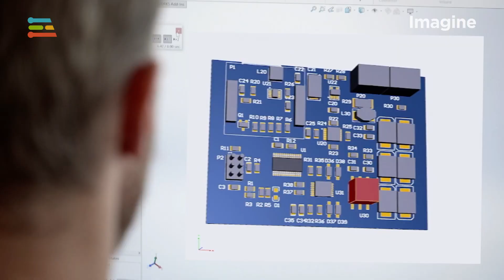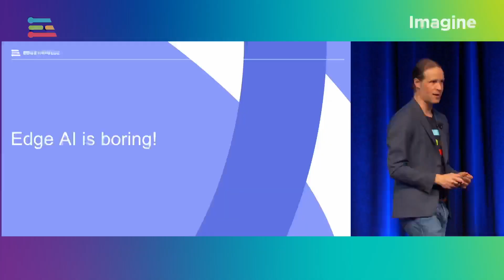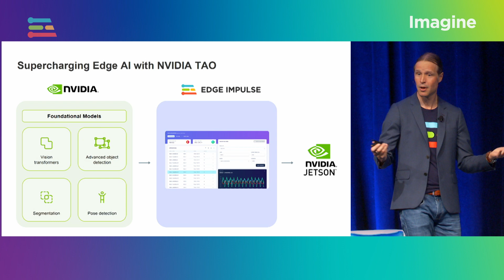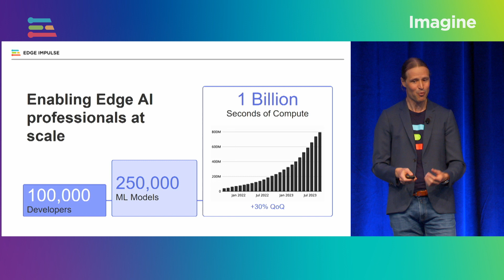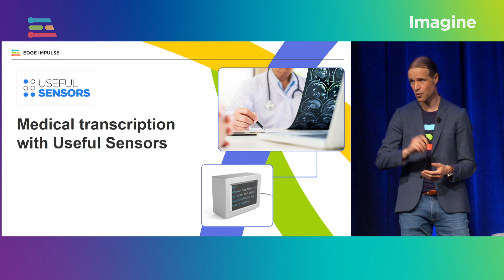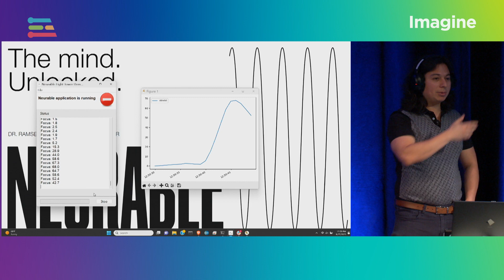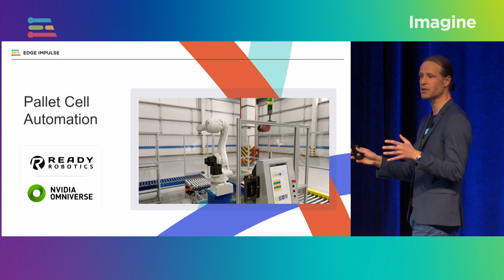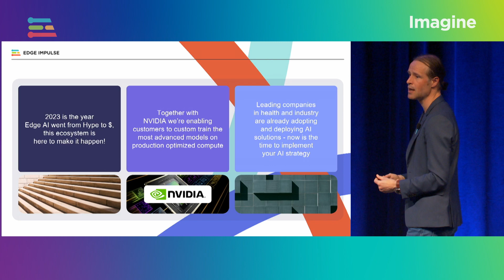AI: From Big Ideas to Winning Projects — Zach Shelby Keynote at Imagine 2023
Edge Impulse co-founder and CEO Zach Shelby kicks off the flagship edge AI event with an industry overview, the latest customers and innovations from the company, a conversation with Amini's Kate Kallot about creating an AI-equipped satellite constellation over Africa to address data scarcity, a BCI demo from Neurable CEO Ramses Alcaide, and more.